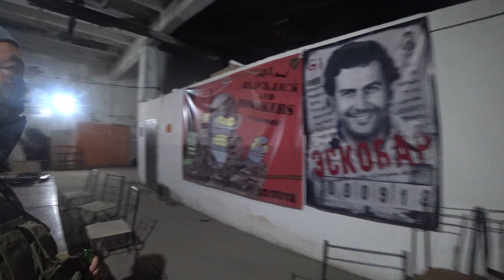Strikeball, Страйкбол 191023 1 Killhouse Almaty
Strikeball Killhouse Almaty